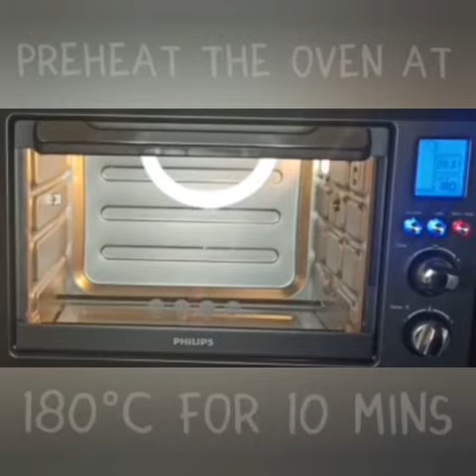Chicken Tikka in Oven | Chicken Tikka in Otg oven | Chicken tikka recipe#chickentikka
CHICKEN TIKKA

Ingredients
1 cup thick curd
1 tbsp garam masala
1 tbsp coriander powder
1/2 tsp turmeric powder
2 tbsp chilli powder
salt to taste
3 tbsp ginger garlic paste
1 tsp pepper
2 tbsp lemon juice
mix well
add 2 cups of cubed onion , capsicum , tomato
200 gm chicken pieces
mix everything well
marinate 3-4 hours
pierce the vegetables , chicken one by one , with small gaps in between the skewer or keep them directly on the baking tray .
preheat the oven at 180*c for 10 mins
mode - tikka , cook for 30 mins at 200*c in middlw rack

Your chicken tikka is ready to be served .